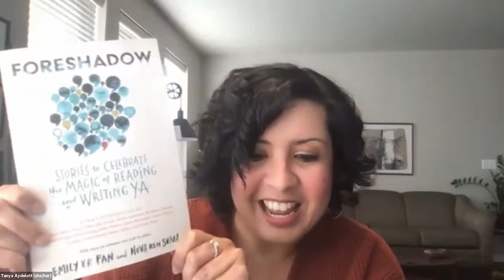Foreshadow! Conversation about short stories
Tanya Aydelott (WCYA ’19), a featured New Voice from the anthology Foreshadow!, will host and moderate a chat with Nova Ren Suma (WCYA faculty) and Emily X.R. Pan (joining WCYA faculty soon!) about the online YA short story project that became an anthology and the craft of writing short fiction for a young audience.